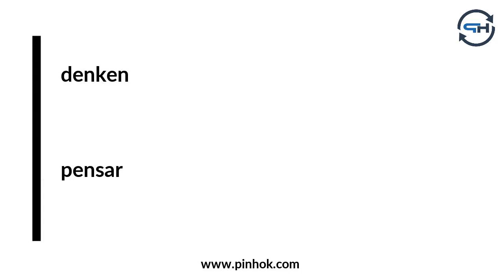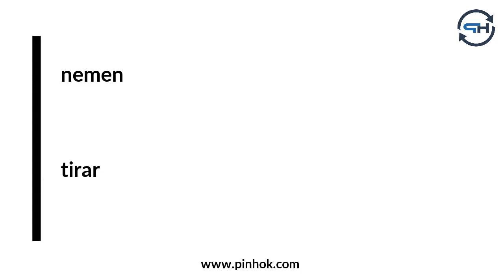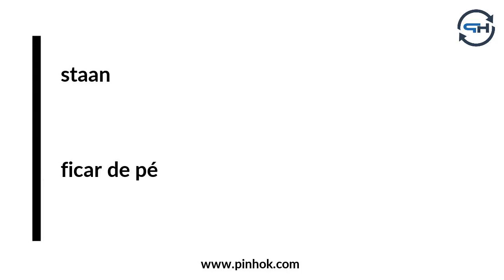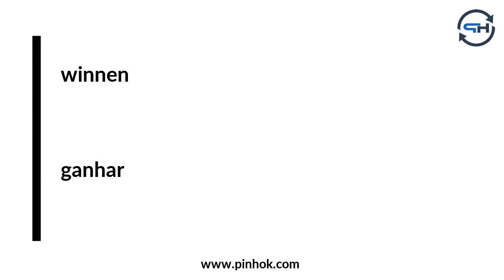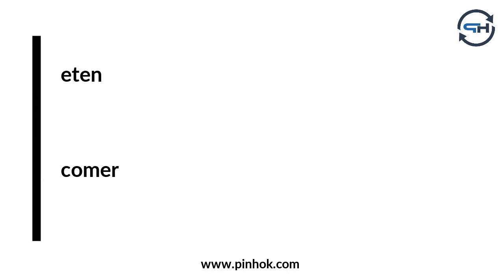Portugeese Werkwoorden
Meer materiaal en informatie voor het leren van Portugees vindt u